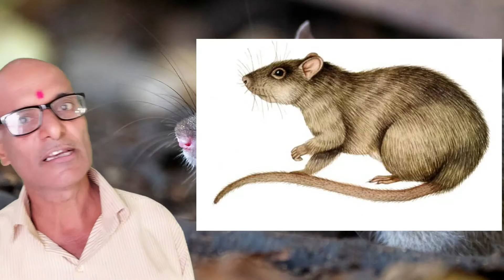Musa niyantran kasari garne || How to RAT CONTROL || मुसा नियन्त्रणको अचुक उपाय